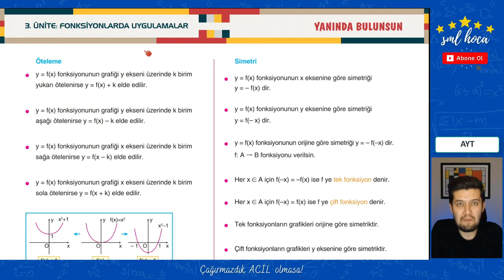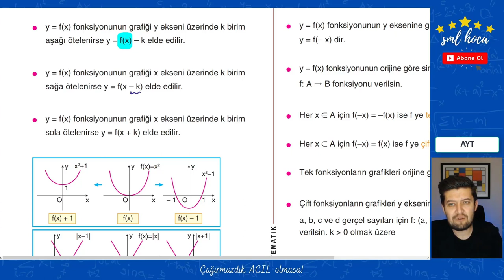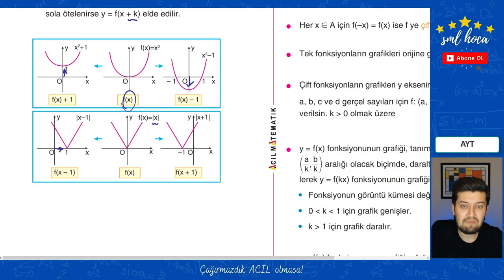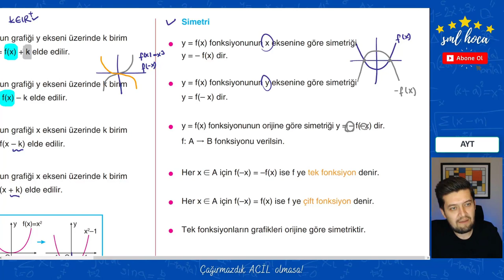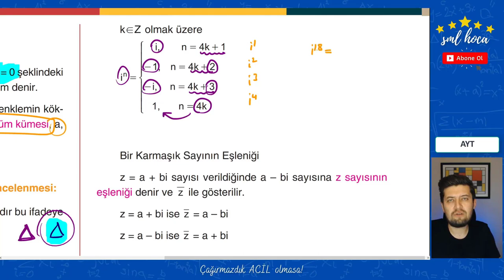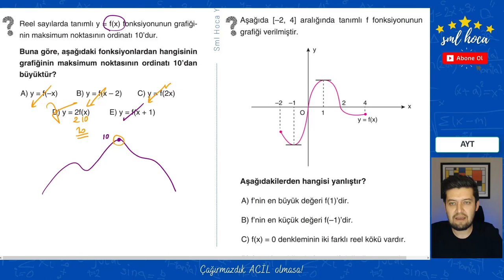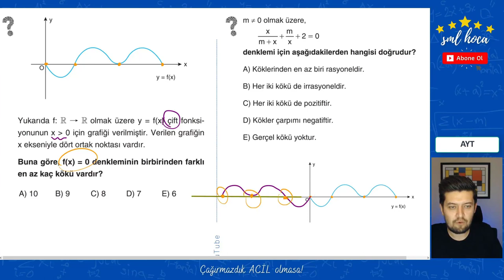Acil Tekrar Matematik Kampı - AYT - 01